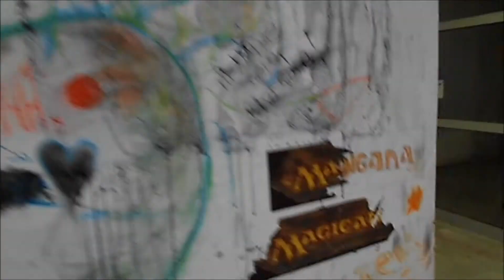Smoking Štek Showcase - Secret KiteIJajaProd Exposed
Kite i Jaja lair exposed